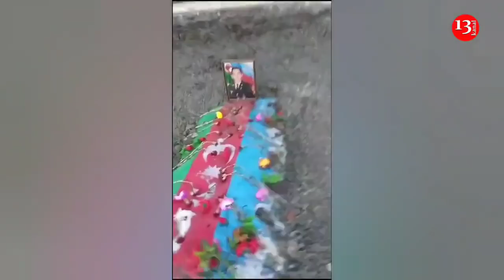DAŞKƏSƏNDƏ ŞƏHİDLƏRƏ HÖRMƏTSİZLİK:"Şəhidlərin 40-na az qalıb, hələ də məzar düzəlməyib!"